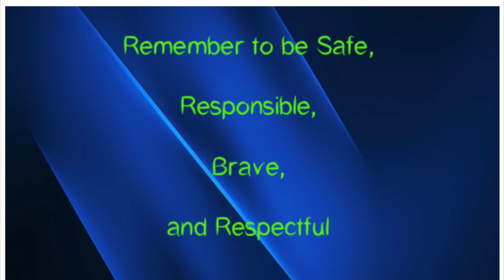OCT 5 2020 NEWS SHOW